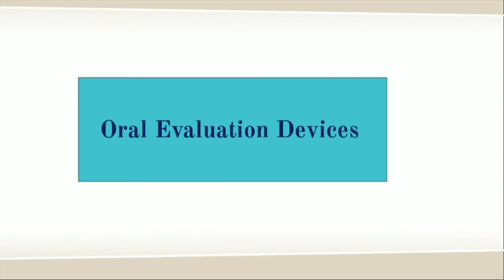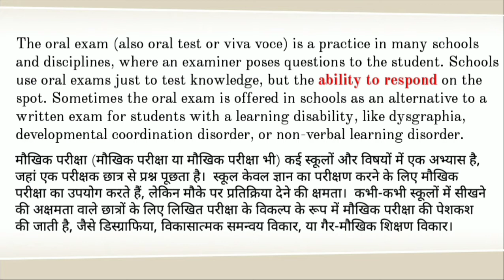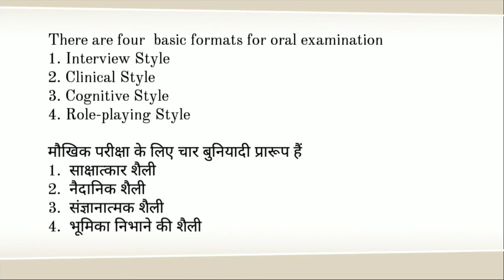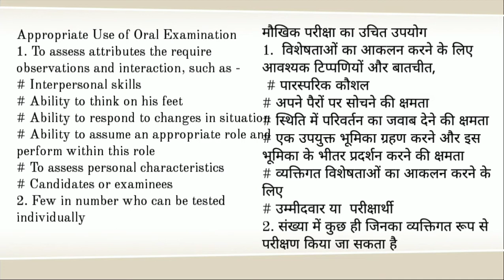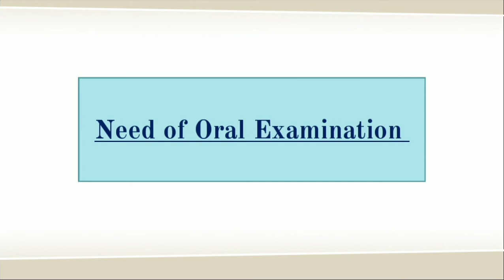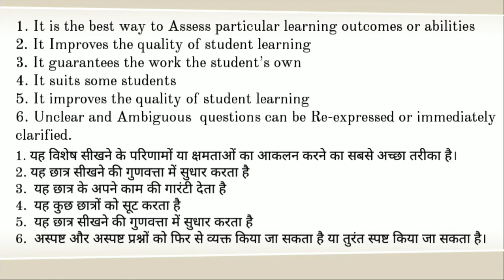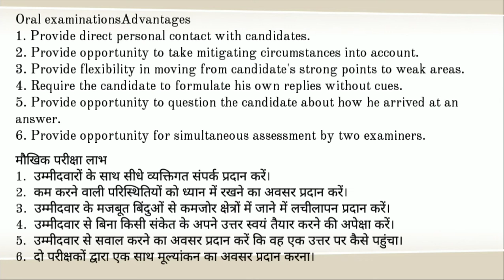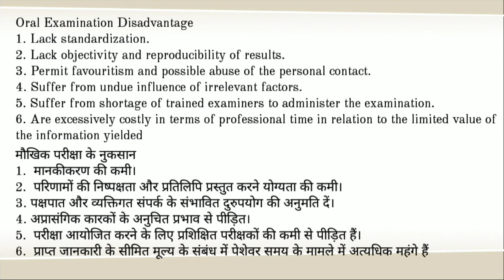Oral Examination Devices, oral exam, viva voice, B. Ed 1st year Paper 3 learning and teaching unit 4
Oral Examination Devices, oral exam, viva voice, B. Ed 1st year Paper 3 learning and teaching unit 4 Objective type tests, Evaluation Devices written test practical test B. Ed 1st year Paper 3 learning and teaching unit 4 Evaluation meaning, Evaluation definition by James. M. Lee, Evaluation characteristics, Evaluation functions, Evaluation need, what is measurement? Define assessment., Define Evaluation, Difference between Measurement Assessment and evaluation.